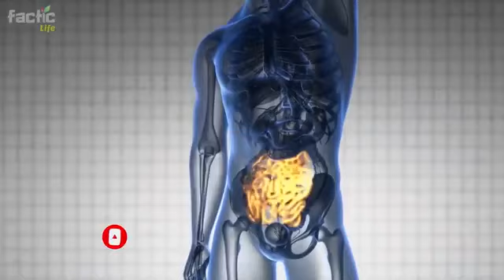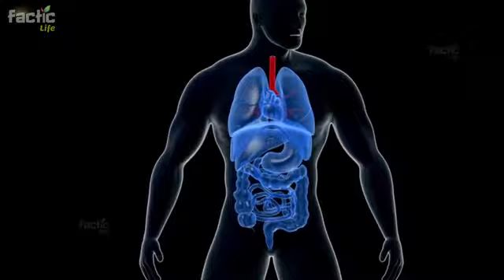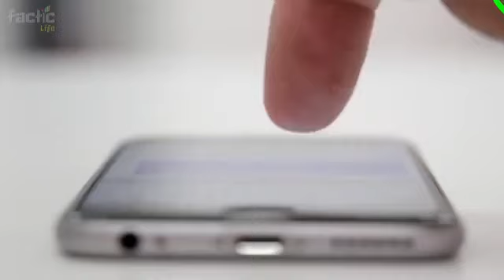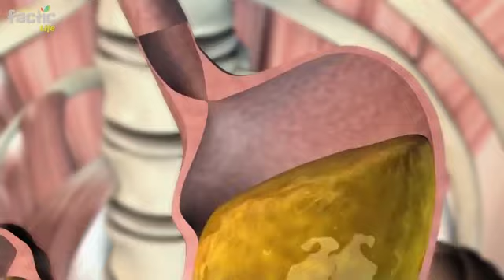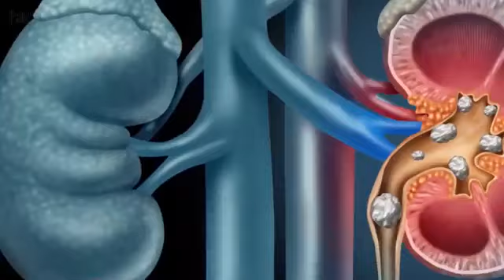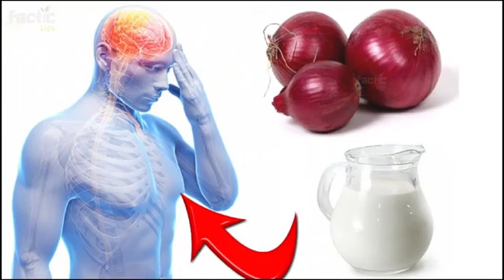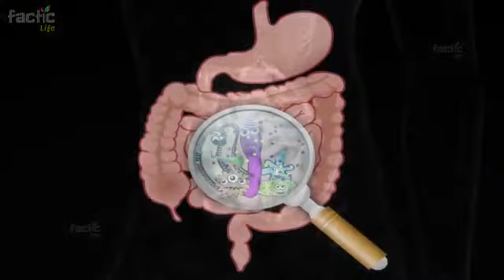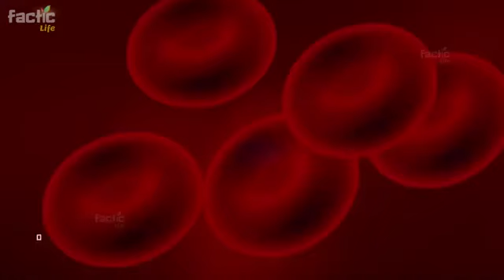Great benefit from eating lentils soaked on an empty stomach | Must watch | Care Factic Life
If you eat soaked Gram water on an empty stomach in the morning, then see what happens the ground will slip under your feet| If You Eat Soaked Gram on An Empty Stomach, Never Eat These 3 Things, Ground Will Slip Under the Feet

.) If You Eat Soaked Gram
.) Soaked Gram Benefits
.) Eat Soaked Gram
.) What Happen If You Eat Soaked Gram?
.) Eat Only Soaked Gram on Empty Stomach
.) Eat Soaked Gram on Empty Stomach

totkay in urdu,choti elaichi khane ke fayde,elaichi ke fayde,anjeer,haldi wala doodh ke fayde,haldi wala dudh peene ke fayde,akhrot ke chilke ke fayde,akhrot khane ke fayde,anar khane se kya hota hai,badam badam badam,cardamom benefits,doodh peene ke fayde,gale me machli ka kanta kaise nikale,green cardamom,green elaichi ke fayde,haldi doodh peene ke fayde,haldi wala doodh,hari elaichi ke fayde,ilayachi khane se kya hota hai,kaccha badam,lachi ke fayde

if you eat soaked gram on empty stomach,if you eat soaked gram,eat soaked gram on empty stomach,eat soaked gram,eat of soaked gram ground will slip under the feet,what happen if you eat soaked gram,soaked gram benefits,choti elaichi khane ke fayde,elaichi khane ke fayde,elaichi ke fayde,ennel water benefits,green elaichi ke fayde,Care Factic Life